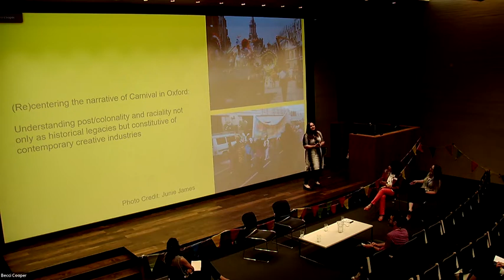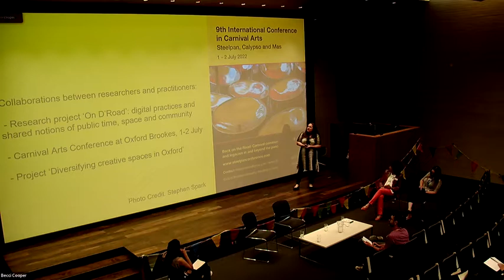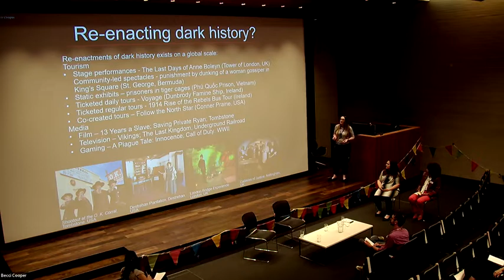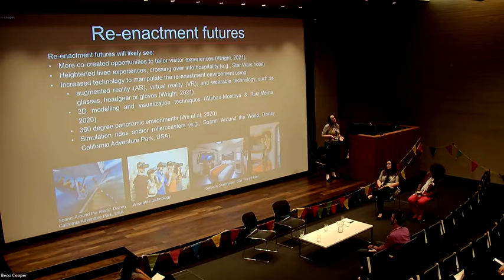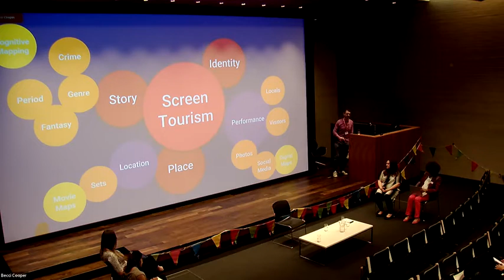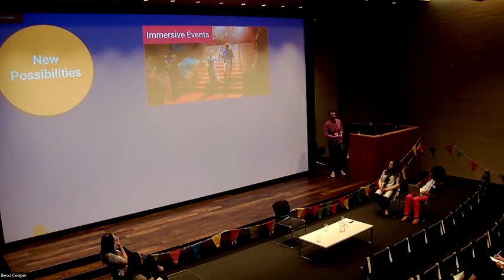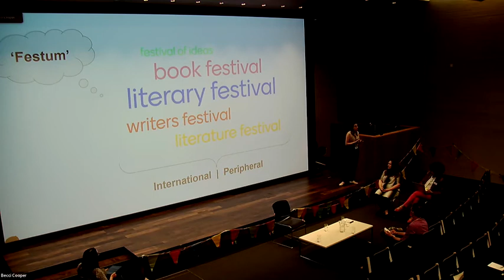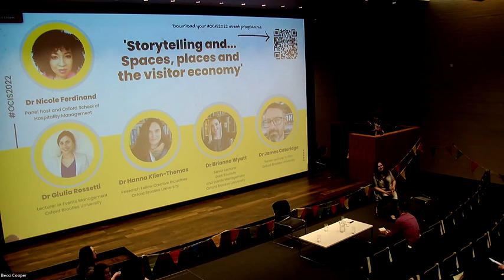Creative Industries Showcase: Storytelling and... spaces, places and the visitor economy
This ‘lightening talk’ panel session aims to explore the untapped creative potentials of the city of Oxford. Looking beyond Alice in Wonderland and Harry Potter, panellists propose new ideas on how to explore storytelling as a unique form of cultural heritage through its tangible and intangible forms. From the Cowley Road Carnival and its community focus, the literary festival and its role in the edutainment industry, as well as the potential of dark and film tourism, participants discuss how a new and needed focus for storytelling can enhance an alternative cultural life of the city, while attracting new audiences to boost the visitor economy.

Featuring: Dr James Cateridge, Dr Hanna Klien-Thomas, Dr Giulia Rossetti and Dr Brianna Wyatt (Oxford Brookes University)

Following a three-year gap due to the pandemic, the Oxfordshire Creative Industries Showcase returned on 21 June 2022, bringing together our world-leading creative industries sector. Jointly-led by OxLEP and Oxford Brookes University, the second creative industries showcase came back to the university’s Headington campus following our 2019 edition, bringing together innovators, local and national businesses, entrepreneurs, national sector bodies and representatives, industry leaders and influencers championing the creative industries in Oxfordshire at a local, national, and international level. It did so around a theme of ‘Celebrating Oxfordshire’s role in the UK’s creative economy’. As well as demonstrating the breadth of creativity and innovation that exists within the creative industries sector, plus the opportunities available to young ‘creatives’ in Oxfordshire, the celebration particularly focused on why effective and engaging storytelling is key as well as looking into Oxfordshire’s contribution to the post-pandemic regeneration of the UK’s creative sector. It will also engaged teachers and school leaders to highlight the potential of future careers for Oxfordshire’s young people in the creative industries. The day focused on a series of panel sessions curated by key partners in the event, Oxford Brookes University, University of Oxford TORCH, and OxLEP.